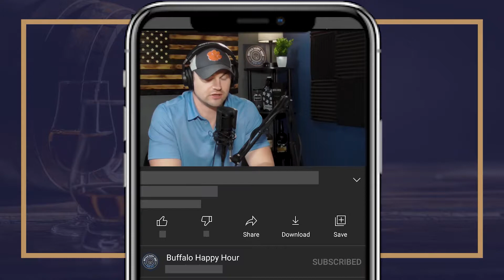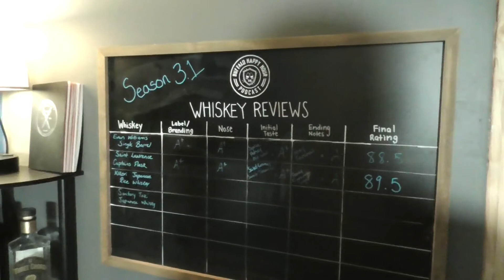OUR NEW STUDIO! - Buffalo Happy Hour Clips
During this clip of the Buffalo Happy Hour, your boys walk you through the transformation they made to the space by completely remodeling their previous spot.   Previously, it was bland, boring, and looked like a hospital room.  Now, it's our dedicated podcast space.